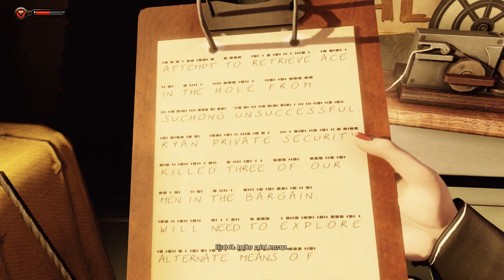bioshock infinate dlc burial at sea episode 2 part 4 red screen of death